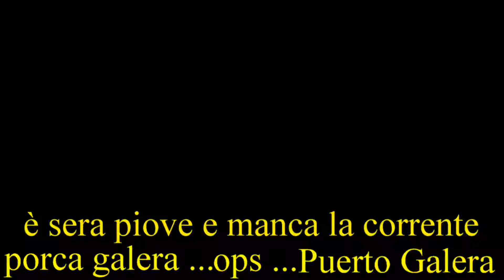è sera , piove e manca la corrente ... porca galera ... ops ... Puerto Galera 2016